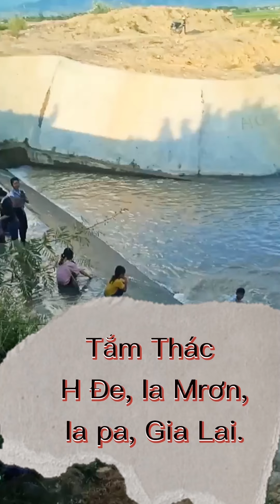Tắm Thác H Đe, Ia Mrơn, Ia pa, Gia Lai.